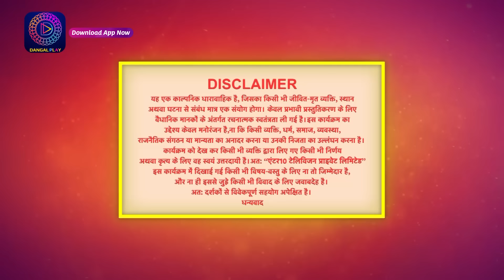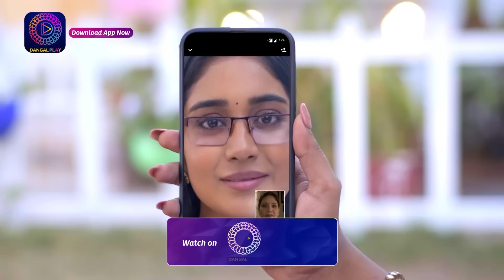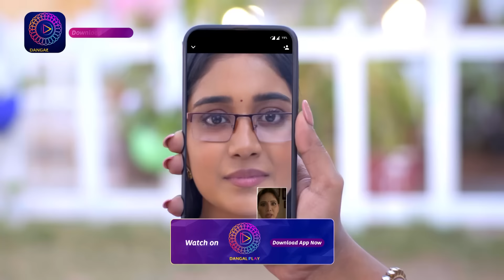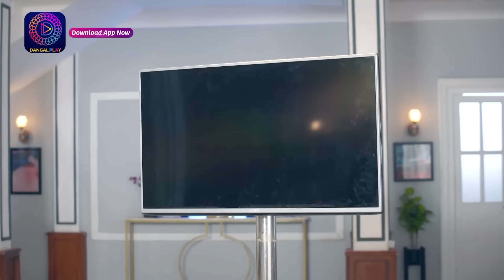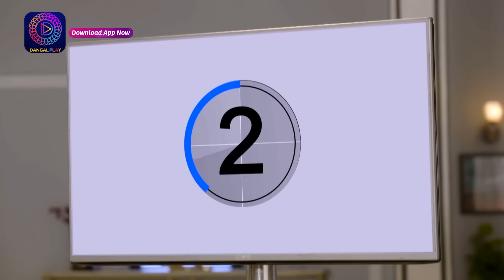Mann Sundar | Full Episode 114 | मन सुंदर | Dangal TV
You can watch the Dangal TV channel :
Fastway Channel No: 15
Digena Channel No: 117
Zing Channel No: 119
Tata Play: 177
Sun Channel No : 328